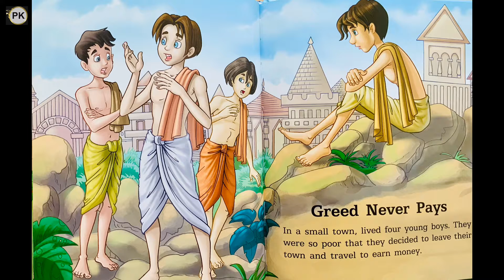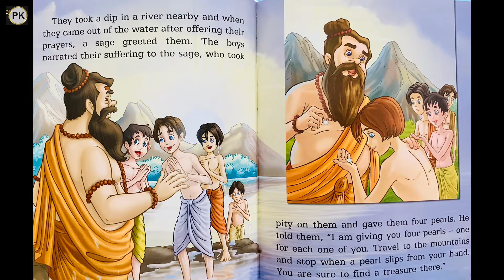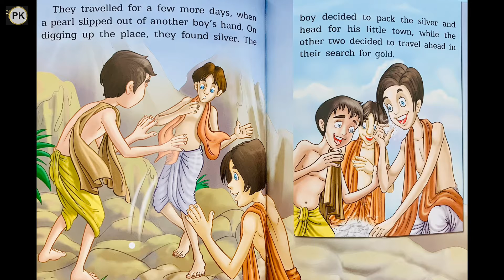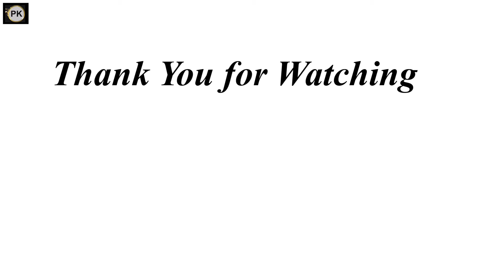Story Time - Panchatantra Tales - Greed Never Pays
Panchatantra Story - Book reading.